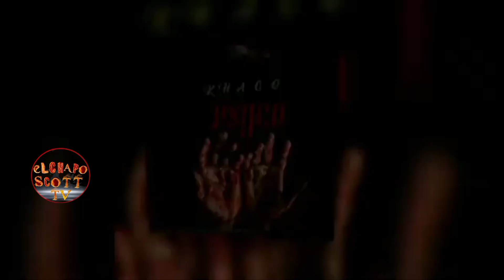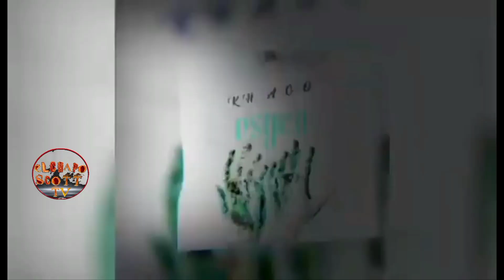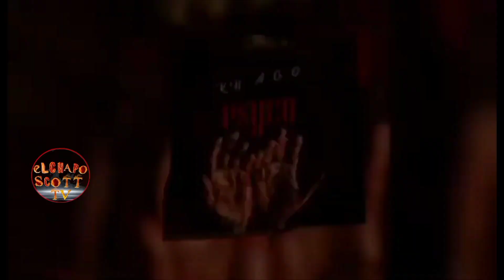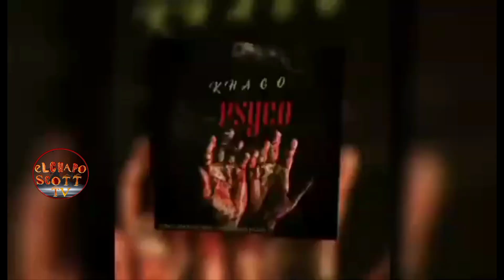Khago Say ioctane A Fish( ioctane diss)pt5 Clash💥